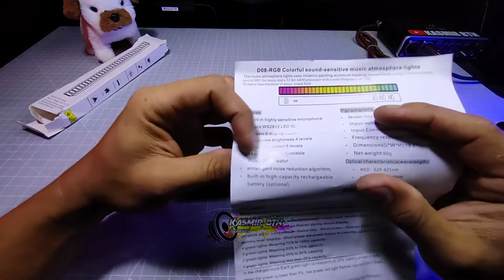LED spektrum bar music || sound control RGB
LED VU DISPLAY display sensor suara